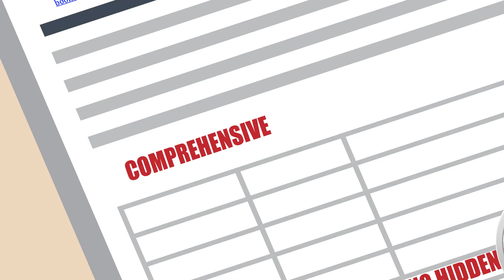Short or long term car lease in manila Philippines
Take the industry gold standard rent or lease a car long term and request for a payout after 3 years that way you can use it as you like and have it maintained in as best as possible!
 Get that piece of mind with no hidden charges and harmful clause! No strings attached! Car rent manila offers fast, hassle free and affordable car rentals/leasing and enjoy great discounts the longer your rental tenure is!